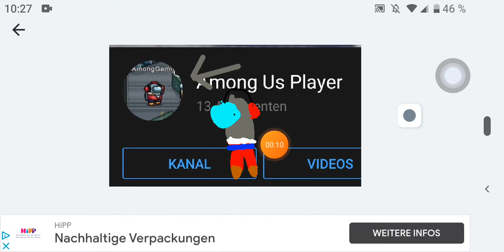i triyed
XD